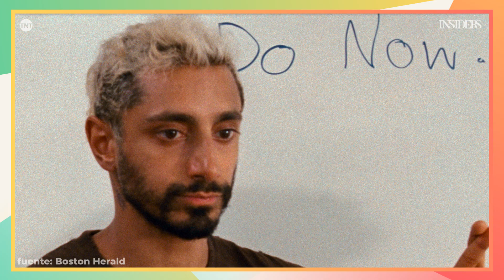INSIDERS | Episodio #7 – Las predicciones para Oscars® 2021| TNT Original Podcast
En esta nueva entrega de Insiders, nuestro Podcast, Heisel Mora, Paula Díaz y Gaby Cam conversan acerca de sus nominados favoritos de este año y comentan algunas de las predicciones más populares para los Oscars 2021. Además en Off The Record contamos con la presencia del ganador de Oscar: Axel Kuschevatsky.